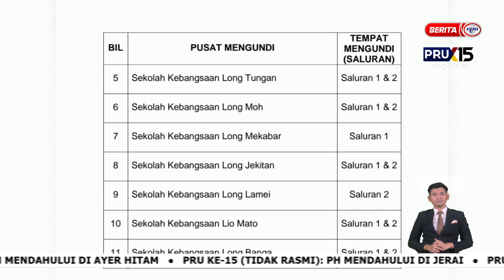19 NOVEMBER 2022 – BERITA PERDANA - PRU KE-15 - 3 PENGUNDI MENINGGAL DUNIA DI PUSAT PENGUNDIAN